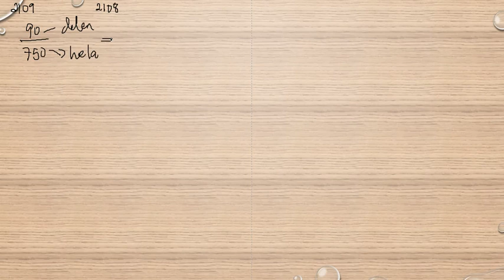Matematik 5000 Ma 1a röd Kapitel 2 Procent Beräkning av andelen i procentform 2109